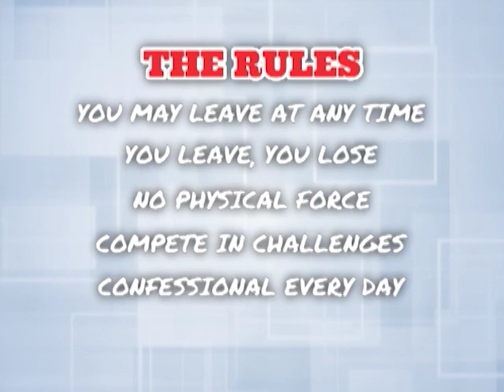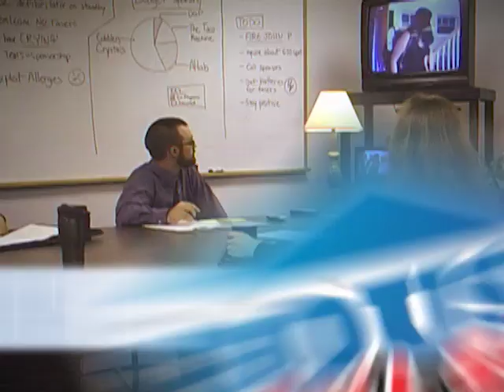House Rulez - Episode 1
Nothing’s as it seems when eight contestants vie for a $1,000,000 prize on the latest reality TV show. Hidden cameras follow the housemates AND the show's producers as they struggle for ratings. The contestants size each other up looking for an early advantage, but the real problems begin when a mystery contestant appears on set: how did he join the cast without the producers' approval? And what will they do about it?

Filmed as an unscripted experiment by the creative team behind the cult favorite series The Gamers, JourneyQuest, and Demon Hunters, House Rulez presents a comedic experience of reality TV thus far unseen: the shady behind-the-scenes dealings of producers determined to make their mark and the struggles of the contestants as they simply attempt to survive.